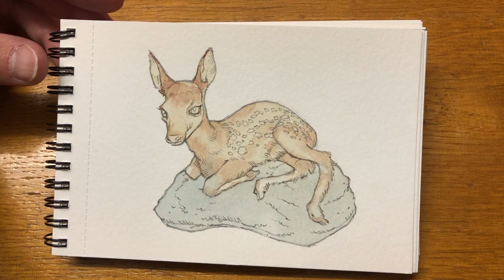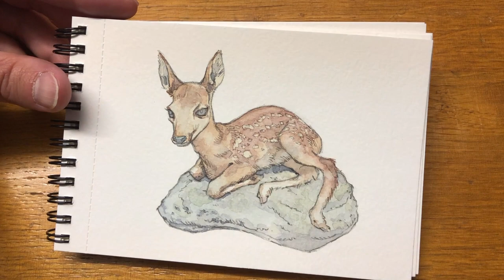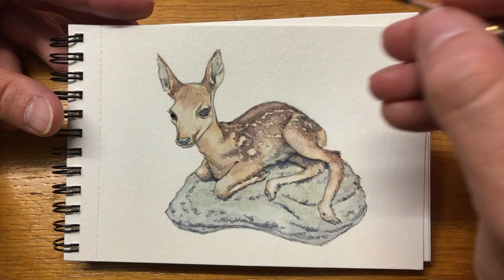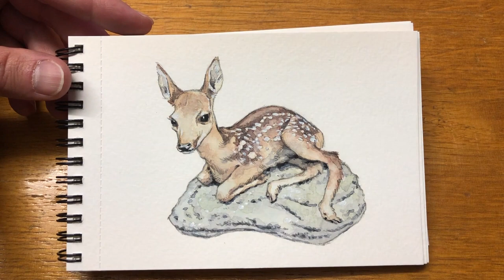Watercolor Of A Fawn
Realtime watercolor painting process. Still with no spoken comment. I'm working on that. Till then tune in your favorite music while you're watching.